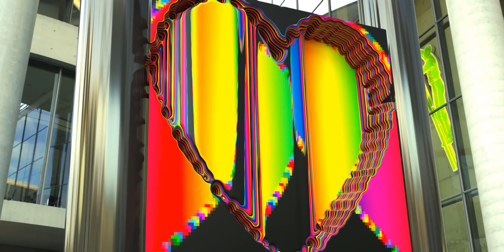Concentric circles - Heart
In Geometry, the objects are said to be concentric when they share a common centre. Circles, spheres, regular polyhedra, regular polygons are concentric as they share the same centre point. In Euclidean Geometry, two concentric circles should have different radii from each other. In this article, you will learn what are concentric circles, the theorem on concentric circles, the region between the concentric circles, equations, and examples in detail.

Concentric Circles Meaning

The circles with a common centre are known as concentric circles and have different radii. In other words, it is defined as two or more circles that have the same centre point. The region between two concentric circles are of different radii is known as an annulus.

Concentric Circle Equations
Let the equation of the circle with centre (-g, -f) and radius √[g2+f2-c] be

x2 + y2 + 2gx + 2fy + c =0

Therefore, the equation of the circle concentric with the other circle be

It is observed that both the equations have the same centre (-g, -f), but they have different radii, where c≠ c’

Similarly, a circle with centre (h, k), and the radius is equal to r, then the equation becomes

( x – h )2 + ( y – k )2 = r2

Therefore, the equation of a circle concentric with the circle is

( x – h )2 + ( y – k )2 = r12

Where r ≠ r1

By assigning different values to the radius in the above equation, we shall get a family of circles.